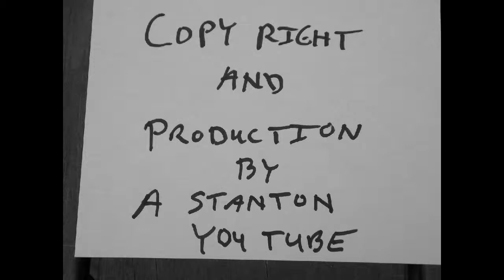Fireworks at Mike's House